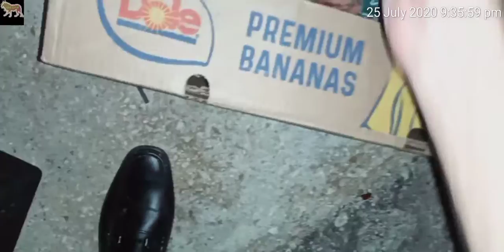Lil Bitty Find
Not much but I got a bag of

Filmed on Samsung Galaxy A10s